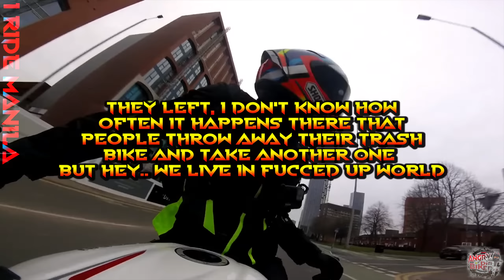Stupid, Angry People VS Bikes - Road Rage Motorcycles 2023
Why people get upset? because they cannot control their emotions, so pretty much these people are uneducated.